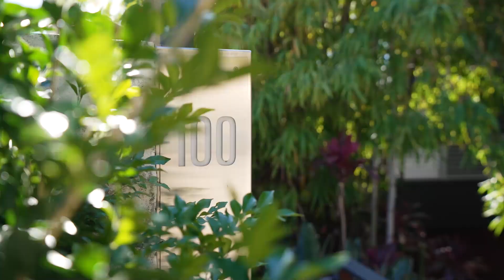World Class Deep Waterfront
This delightful Northern Beaches retreat is an architectural triumph of unrivalled quality. Wrapped in spectacular point-blank Pittwater views - the postcard-style vistas across the water to national parkland create a sense of seamless extension of this substantial home's multi-level layout.